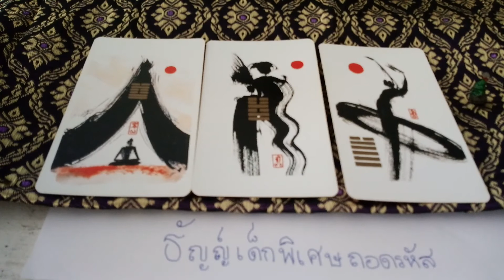พยากรณ์ปี2562 กับ คนเกิดปีมะแม Byธัญญ์เด็กพิเศษ ถอดรหัส ค่ะ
พยากรณ์ปี2562กับธัญญ์เด็กพิเศษ ถอดรหัส ค่ะ สามารถเลือกฟังดวงปีอื่นๆ ได้ค่ะ โดยไม่ต้องฟังดวงปีอื่นเลยค่ะ

ช่วยฝากติดตามผลงานจากช่องเราด้วยนะค่ะ

ธัญญ์เด็กพิเศษ ถอดรหัส